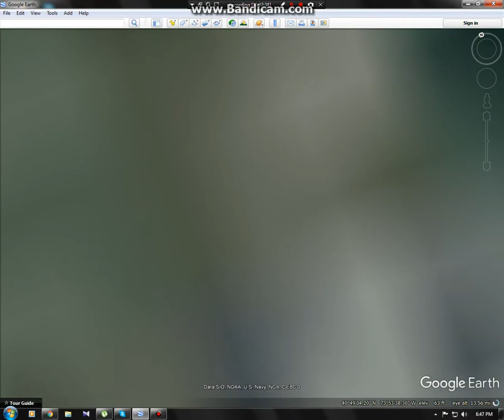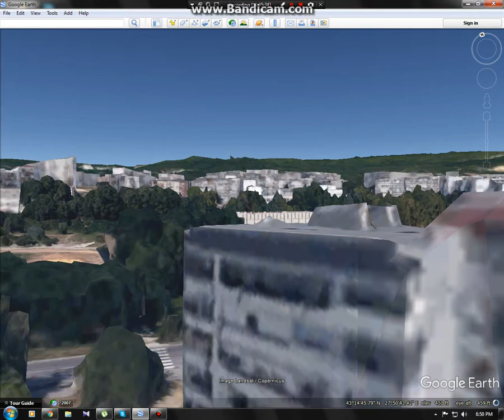google earth ep 1